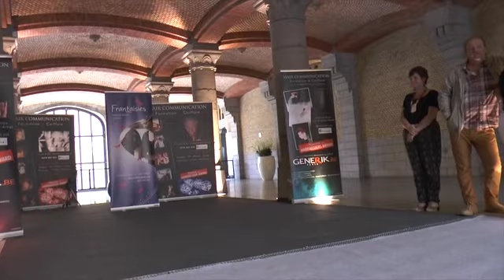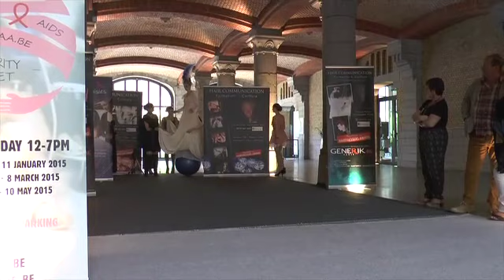Defile Frantaisies (Françoise Brandt)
Le défilé Frantaisies à l'occasion du YCAA du 10 mai à Tour et Taxis